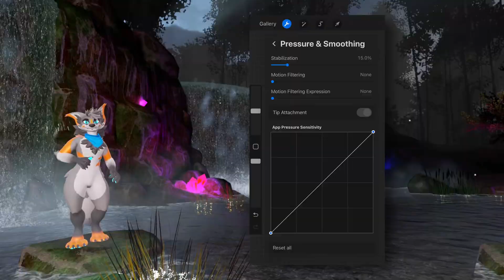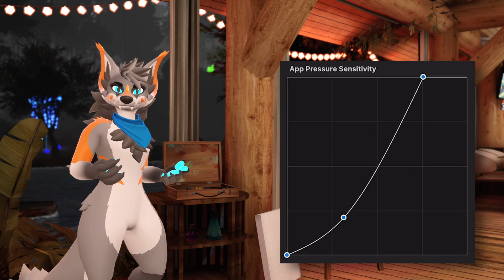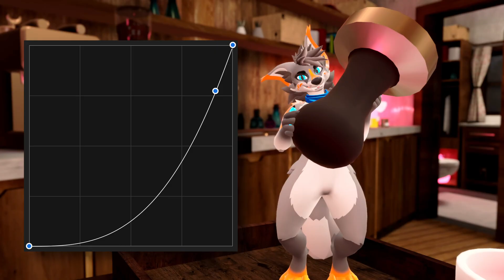Customize Pen Pressure in Digital Art Apps - Kanjon's Clips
It's pretty easy to understand that pressing harder with a pencil makes a darker line on paper. That's just how it works. Why does it seem to work differently on a digital tablet? How do you make it work how you want it to?

Avatar: Vulper by Royalty, Meaty, and Reval